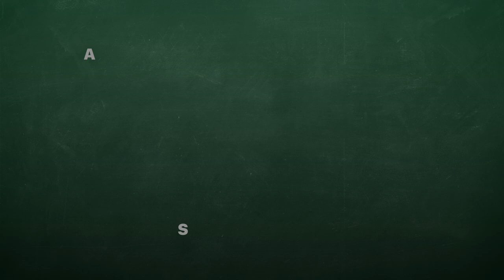Writing task at the final exam | Samoila Zsófia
Érettségi felkészítő | Angol nyelv